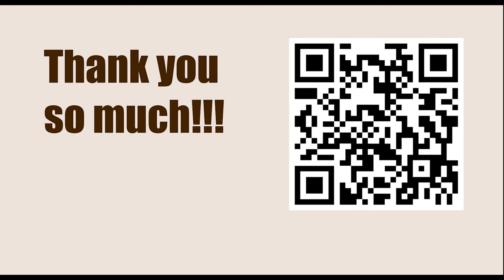Jose Luis Agdamus vs Robert James Fischer, Buenos Aires 1970